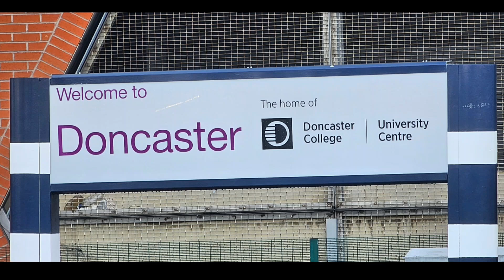Trains At Doncaster With 37418 On 22rd February 2024